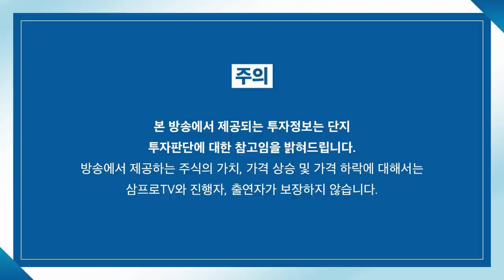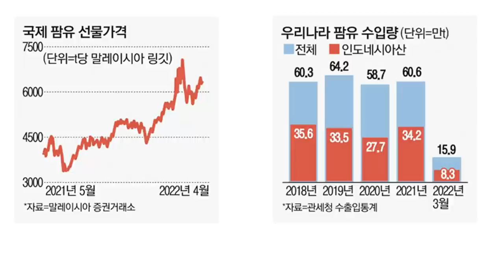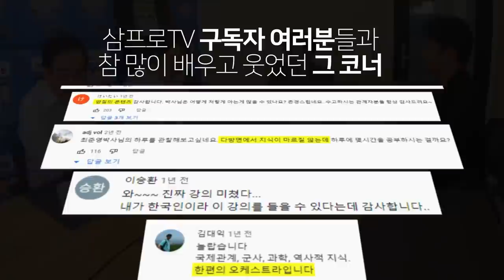[뉴스3] 자사주 소각! 선진화 시작?